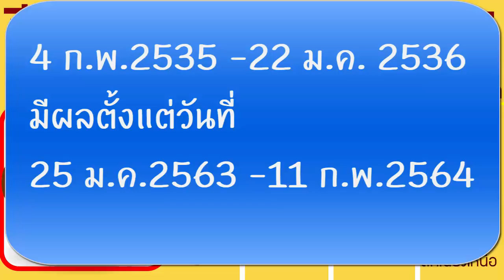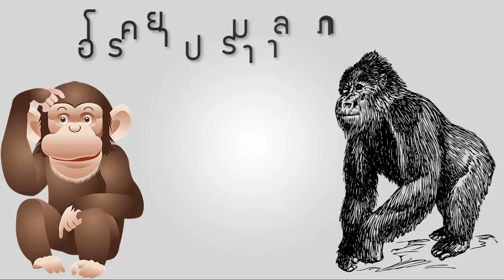ดวงปี 2563 ของคนปีวอก เกิด พ.ศ. 2511- พ.ศ. 2523 -พ.ศ. 2535 - Monkey Zodiac born Fortune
ดูดวง เนื้อคู่ ดูลายมือ ดูโหงวเฮ้ง พยากรณ์ตัวเลข ทำนายเบอร์โทรศัพท์ แปลความหมายเลขโทรศัพท์ หมายเลขโทรศัพท์มีอิทธิพลที่สามารถส่งเสริมดวงชะตาของเจ้าของ ให้เจริญรุ่งเรืองและประสบความสำเร็จในชีวิตหน้าที่การงานได้ วิชาโหราเลขศาสตร์ สามารถพยากรณ์และแปลความหมายของตัวเลขที่เกี่ยวข้องกับชีวิตประจำวันมนุษย์เราได้ ไม่ว่าจะเป็นเบอร์โทรศัพท์ หมายเลขทะเบียนรถ เลขที่บ้าน บัตรประชาชน และตัวเลขอื่นๆที่ใช้ในชีวิตประจำวัน
Line: MordooDigital

    กรุณากดติดตามเพื่อเป็นกำลังใจ แชร์เพื่อเป็นวิทยาทาน และขอบคุณที่ติดตามชม